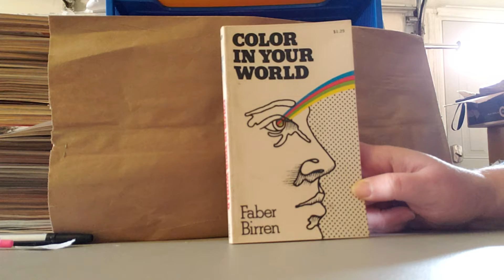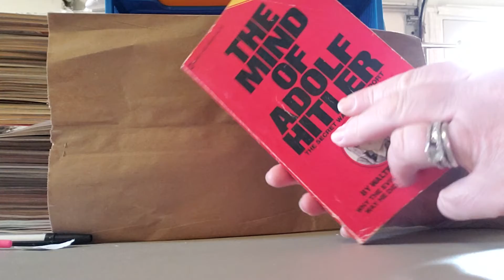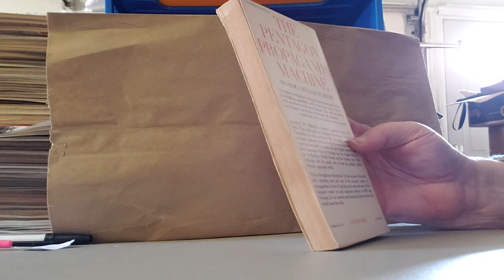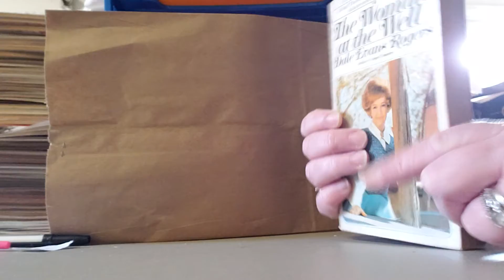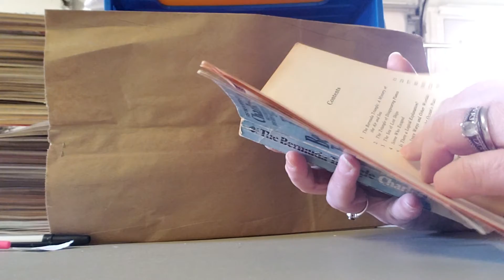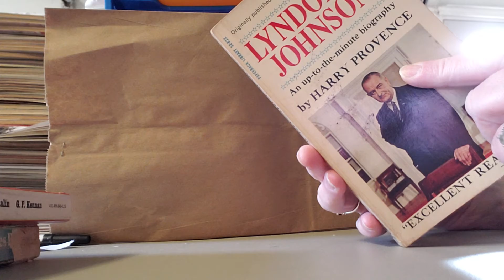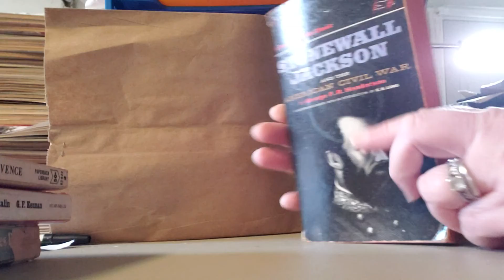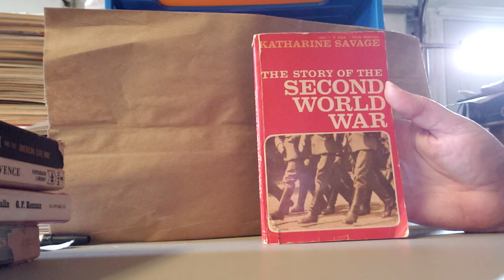(Gone) Book Bundle Lot 1...10 books for 2.00 Educational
These books are 10 for $2.00 not including shipping. If you purchase from me online I  post as a special order in my Etsy store and I can email you a direct link to your order or you can also contact me through my Etsy store under TammysCraftyShop. I also have a  Facebook page under Mindasbookstoreandmore.

1. The Story of The Second World War by Katharine Savage Softback
No ISBN
1958

2. Stonewall Jackson by George F. R. Henderson Softback
No ISBN
1962

3. Lyndon B. Johnson by Harry Provence Softback
No ISBN
 1965

4. Russia And The West Under Lenin & Stalin by George F. Keenan Softback
No ISBN
1961

5. The Bermuda Triangle by Charles Berlitz
Softback
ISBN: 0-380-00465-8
1975

6. The Woman At the Well by Dale Evans Rogers Softback
No ISBN
1972

7. The Power Of Positive Thinking by Norman Vincent Softback
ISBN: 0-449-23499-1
1952

8. The Pentagon Propaganda Machine by Senator J. William Fulbright Softback
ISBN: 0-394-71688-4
1971

9. The Mind of Adolf Hitler by Walter C. Langer Softback
No ISBN
1972

10. Color In Your World by Faber Birren Softback
No ISBN
1962

My Etsy Store TammysCraftyShop